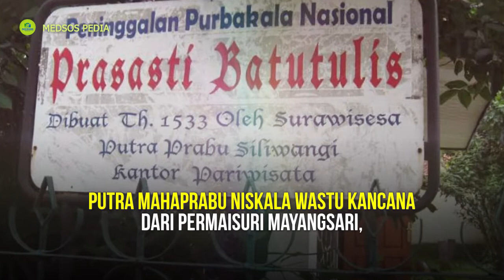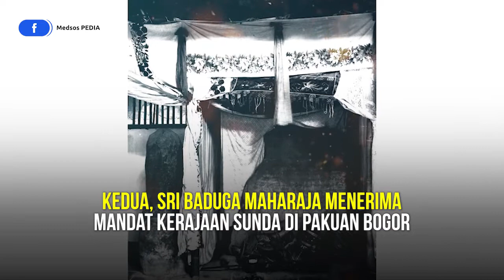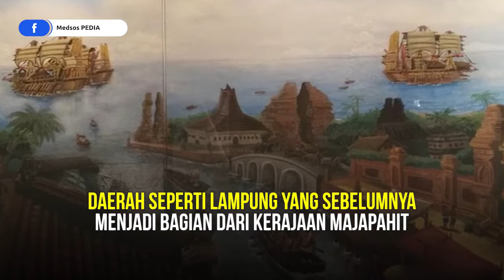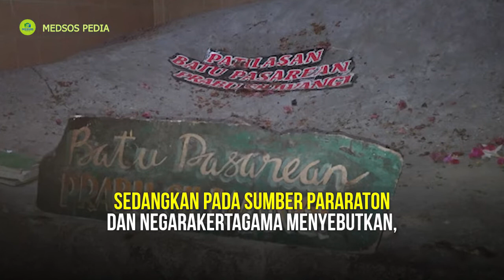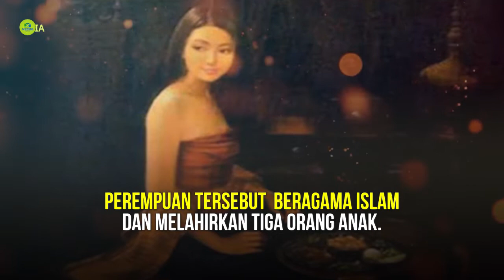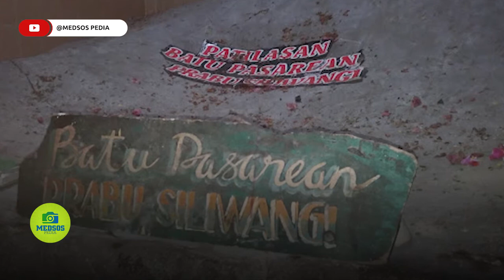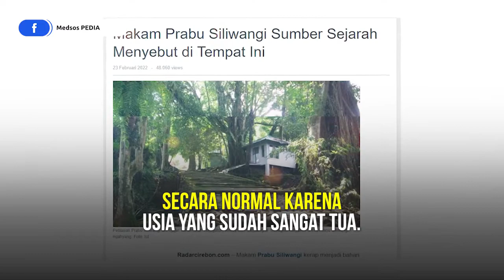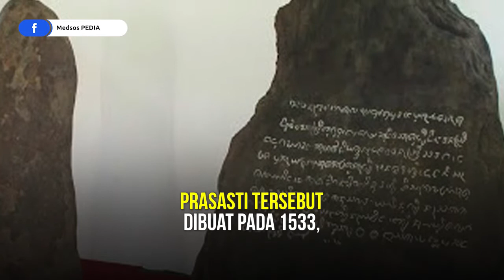Prabu Siliwangi Raja Pajajaran Pemersatu Dataran Sunda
Sri Baduga Maharaja - Prabu Siliwangi, Raja Pajajaran Paling Berpengaruh
Kisah Lengkap Prabu Siliwangi, dari Lahir sampai Moksa
Raja Sakti Prabu Siliwangi, Pemersatu Dua Kerajaan Besar
Kisah Prabu Siliwangi, dari Kesaktian sampai Menikah Beda Agama